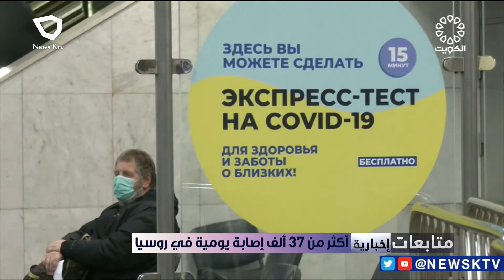برنامج متابعات إخبارية